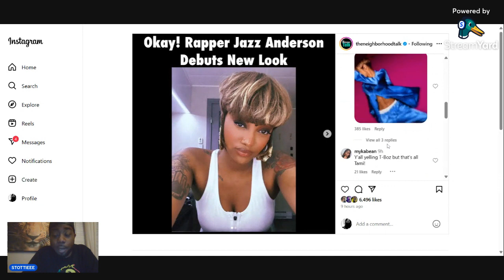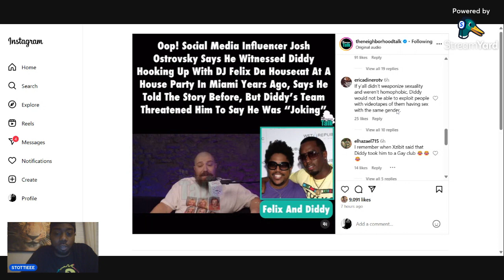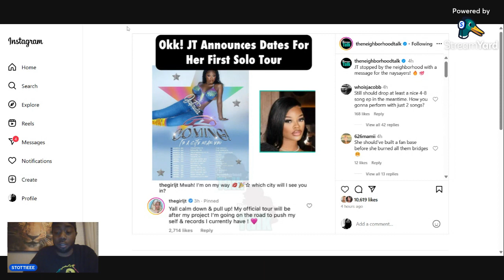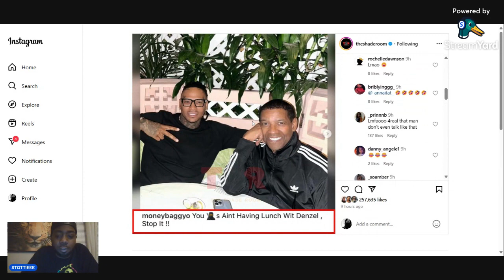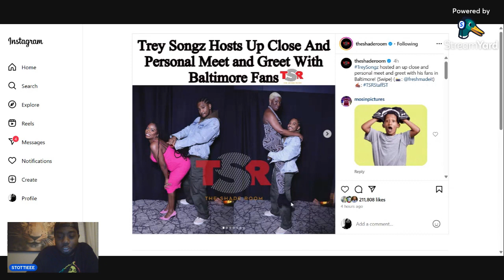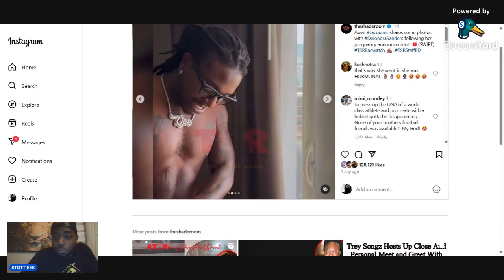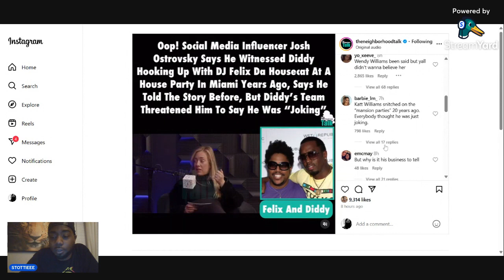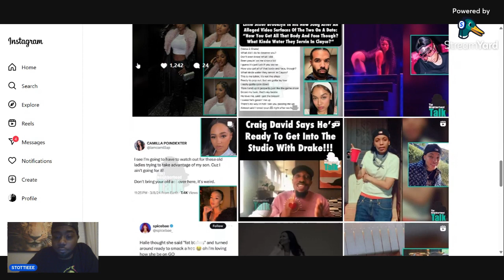Josh Ostrovsky Spots Diddy In The Act ~ Female Rappers ~ And MORe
2:19 Diddy caught in act at party
7:42 Rap girls
16:37 moneybagg yo, denzel, Kelsey...